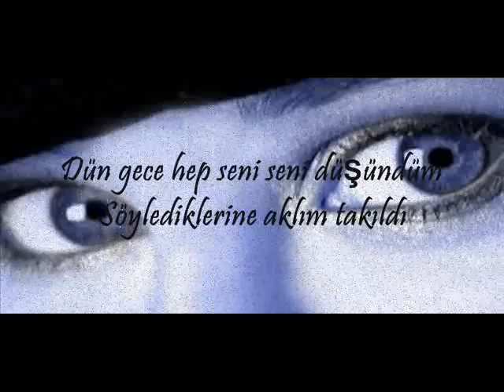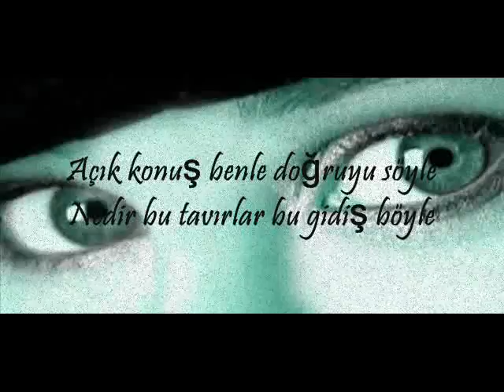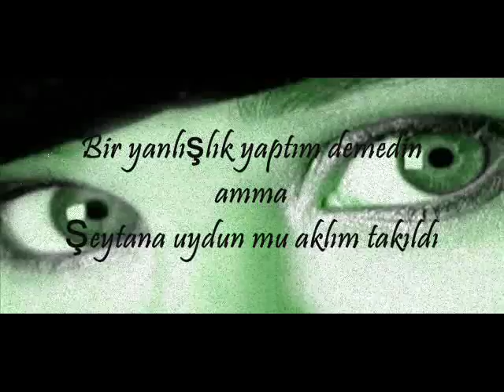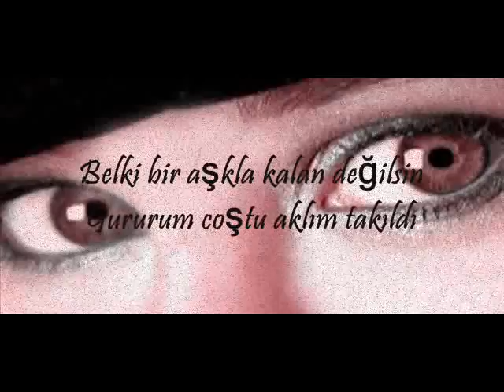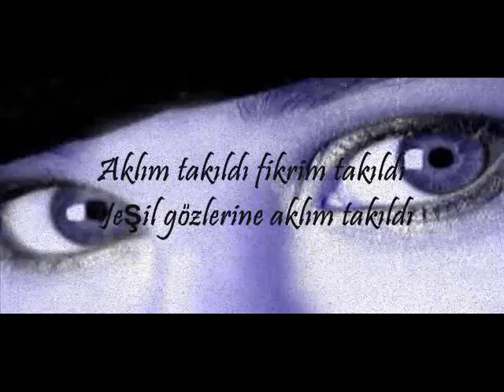Aklım Takıldı [Orhan Gencebay]